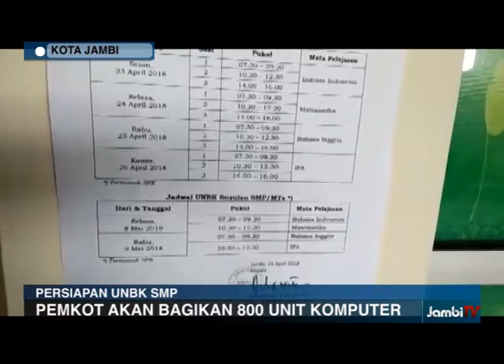PEMKOT KEMBALI GELONTORKAN RP 5,7 MILIAR